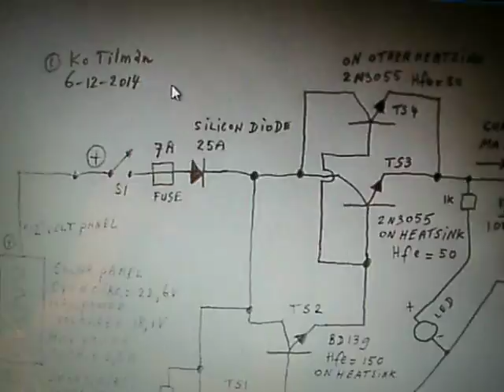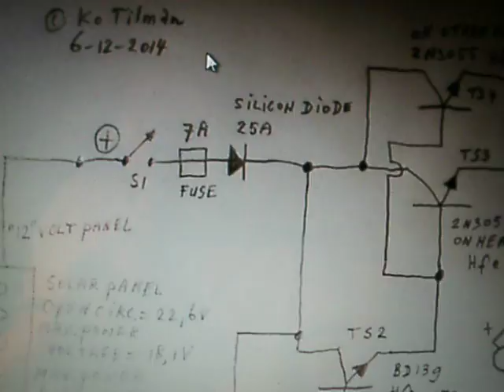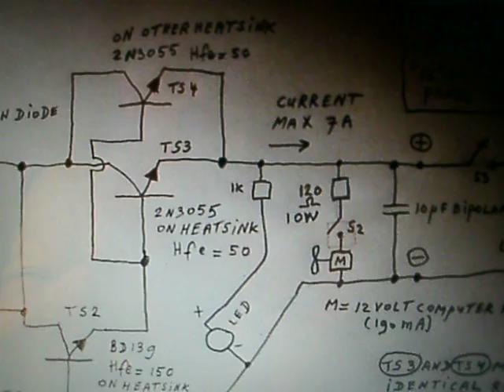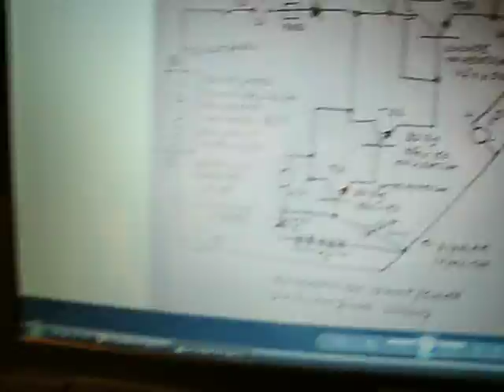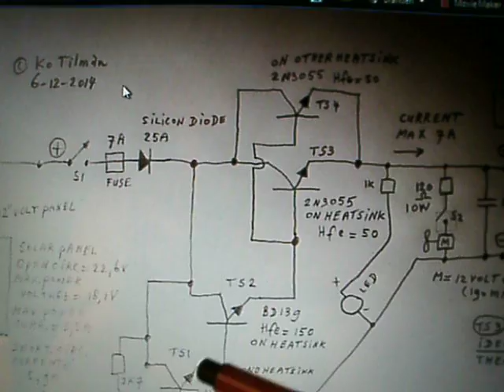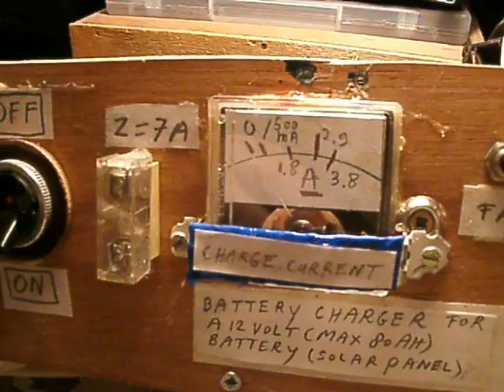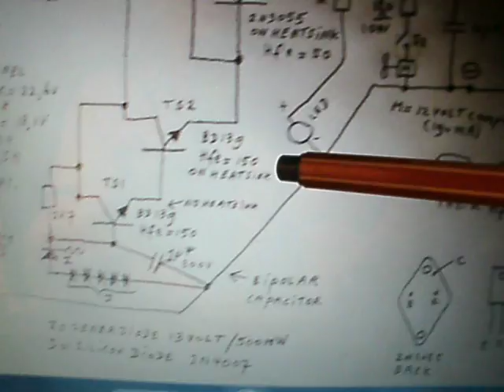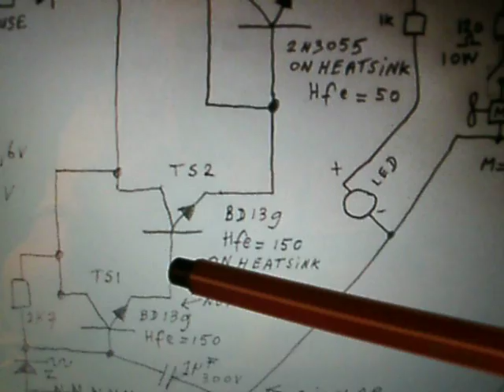Solar panel 12 Volt lead acid battery charger, good quality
Warning: this solar panel 12 V battery charger (designed for wet open or closed lead acid batteries) does not switch off automatically when the 12 Volt battery (40-80 Ah) is completely charged. So in fact you need to "use" the energy stored in the battery every day. On the other hand: the charger keeps the battery properly charged by the solar panel and due to the maximal voltage set by the zener the charge current falls back to a very low safe value (10-50 mA) when the battery is fully charged. The circuit is in fact a "heavy" (high current) constant voltage source, able to handle 7 or 8 Ampere charge current. The circuit is not high tech but sturdy and made for harsh conditions. The 2N3055 transistors have to have the same Beta (Hfe), so select them on their beta with a transistor tester. When they are not identical in their Hfe/Beta, one of them gets the full current load (the other with a lower Hfe/Beta a limited load) and can burn out, leaving all the regulation to the other one. This is, by the way, a worst case scenario, so it will not happen frequently. With the "normal" diodes, in series with the 13 Volt (0,5 Watt) zener diode, the output voltage can be "trimmed" to the charge voltage that the wet lead acid battery needs to be charged properly, often approx. 13,5-14,5 Volt (read the datasheet from your battery). Add or remove more normal silicon diodes in the row to get to the right charge voltage, each diode adds or subtracts 0,7-0,8 Volt to/from the output voltage. I tested the circuit in bright sunlight with a 100 Watt solar panel and found that 7 normal silicondiodes (1N4007) + a 13 Volt 500 mW zener were necessary to reach the 14,4 Volt that I needed for my closed 12 V lead acid battery. More electronics in my books on the Lulu website, author Ko Tilman.

Important: read my answer on the question of You Tube user WTF BBQ for more info (13 july 2017).